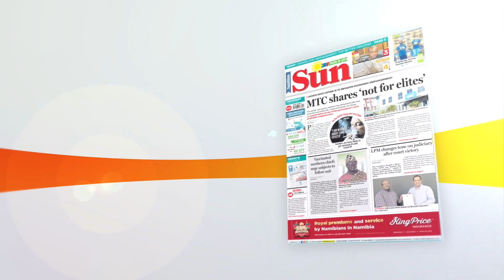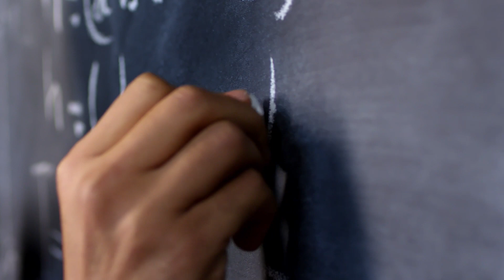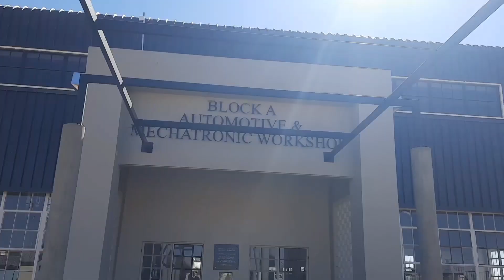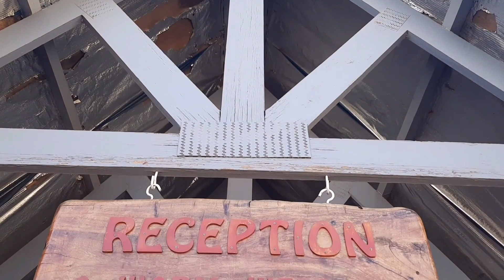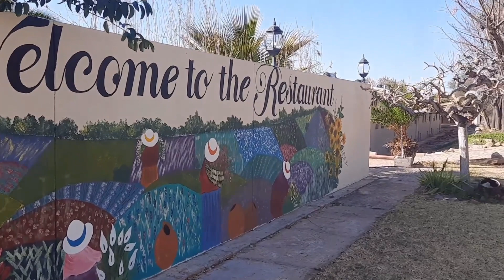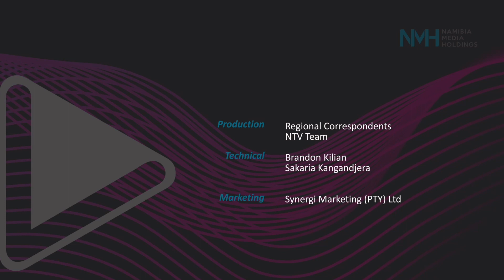Regional Review – 1 August 2023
In today’s show of Regional Review, Gerine Hoff brings us the news from the Khomas region. or DStv (285) and GOtv (25) in Namibia.